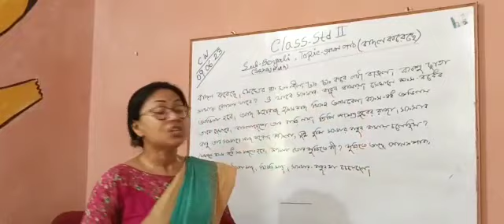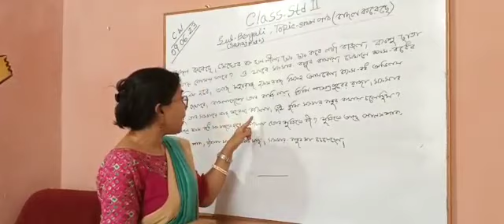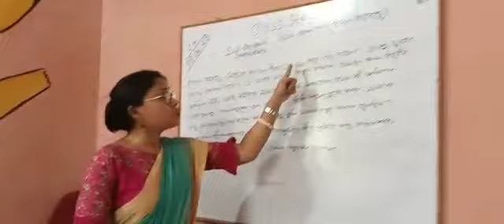St 2 /Bengali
Sacred Heart Public School